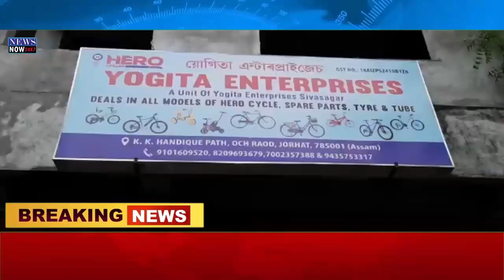16 May Assamese News